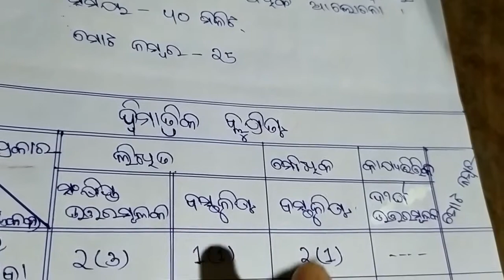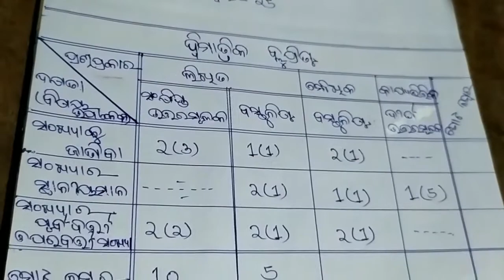How to make blueprint for d.el.ed students|4 class math blueprint|କେମିତି ବ୍ଲୁପ୍ରିଣ୍ଟ ପ୍ରସ୍ତୁତ କରିବେ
ବ୍କ୍କପ୍ରିଣ୍ଟ ନିୟମ | କେମିତ d.el.ed,NIOS ,B.ED ପିଲାମାନେ ବିପ୍ରିଣ୍ଟ ପ୍ରସ୍ତୁତ କରିବେ |